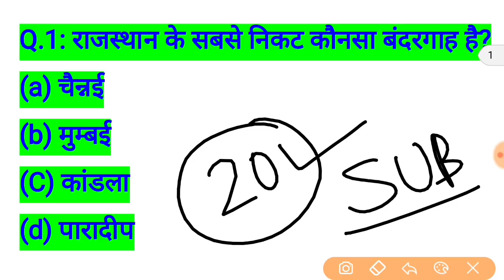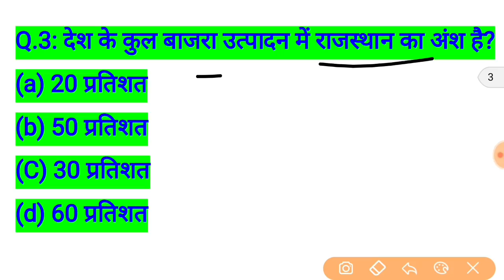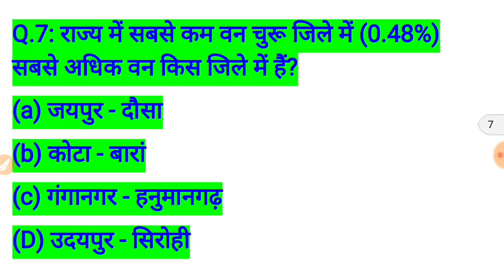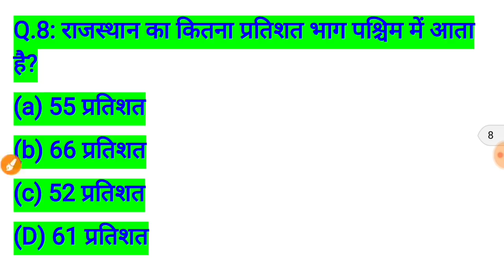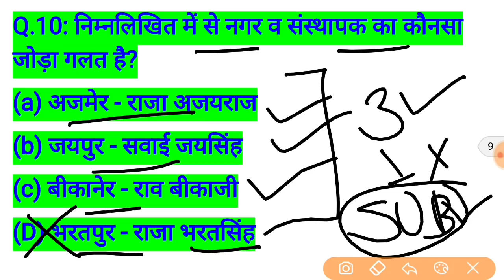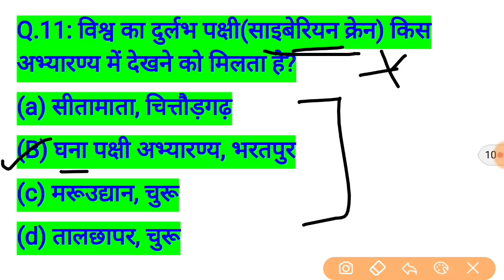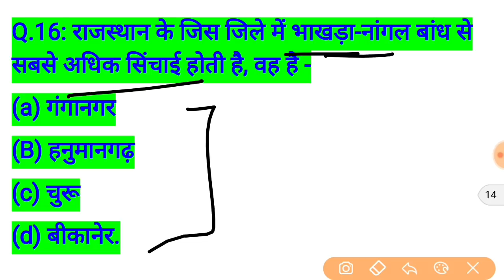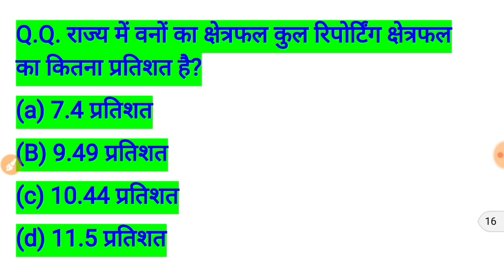reet most important question 2020 / reet online classes 2020 / model paper / syllabus / rajasthan gk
reet most important question // rajasthan gk most important question // reet online classes 2020

reet,
reet 2020,